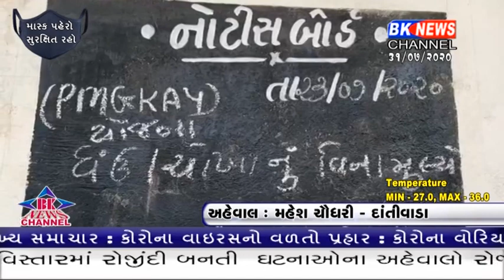દાંતીવાડા તાલુકાનાં માળીવાસનો કોરોના વોરિયર્સ